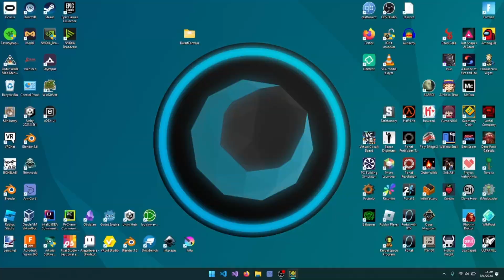5000kelvin | Geometry Dash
new hardest :3